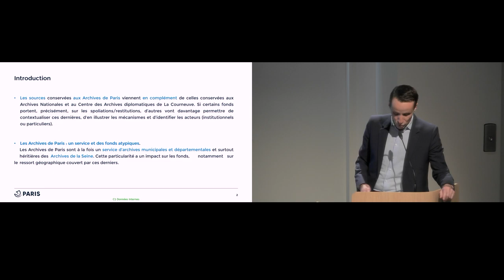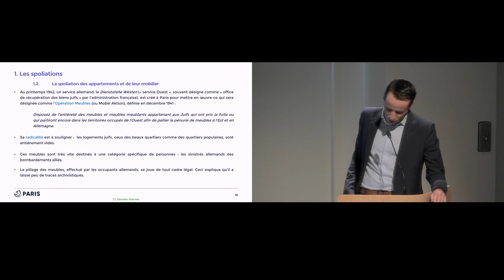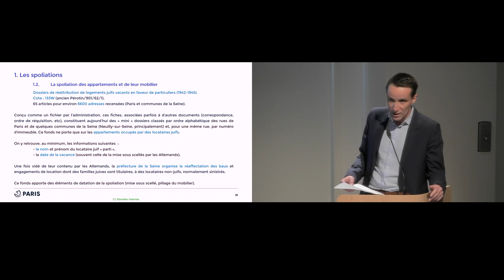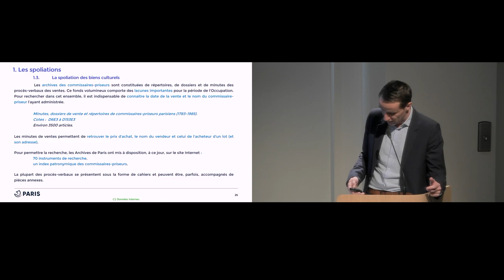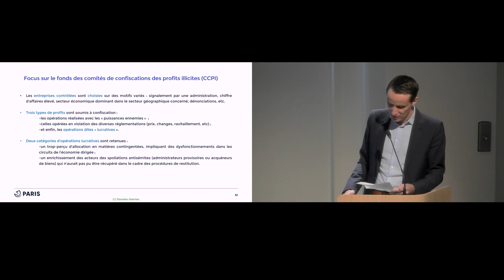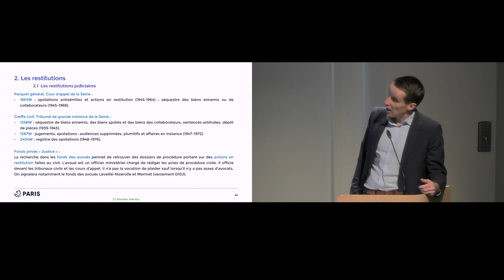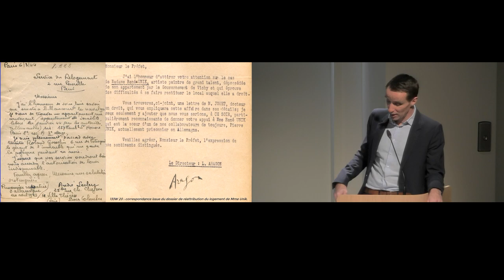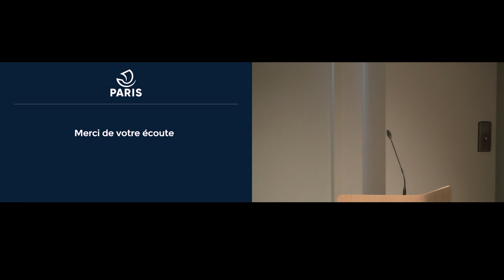Séminaire | Patrimoine spolié : Un nouveau regard sur les sources d’archives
24 janvier 2024

Vincent Tuchais, archiviste aux Archives de Paris, reviendra sur des fonds essentiels conservés aux Archives de Paris pour la recherche des œuvres spoliées ou vendues sur le marché de l’art pendant la période de l’Occupation, et notamment les archives des commissaires-priseurs.

Intervenant
Vincent Tuchais (Archives de Paris)